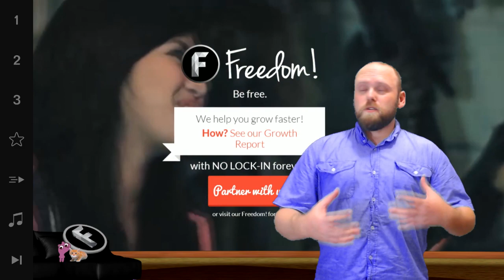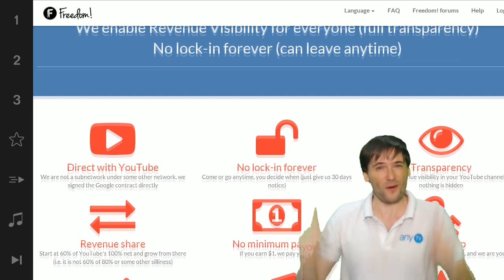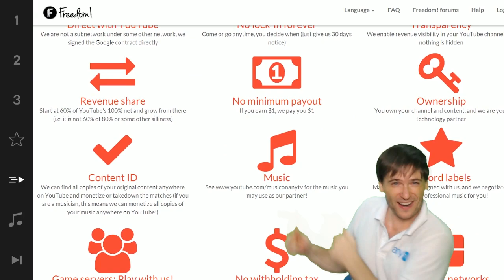Google Hangout with Doug aka SattaTV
Google Hangout with Doug aka SattaTV - Would you like to see these? - Tell us!

▼ Links

▼ Heartbeat

▼ Freedom!

▼ Music